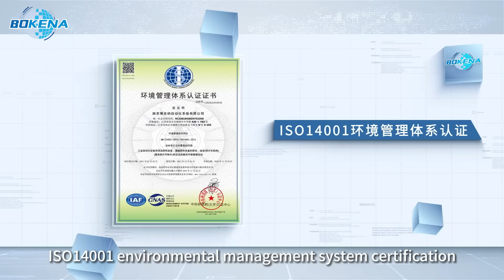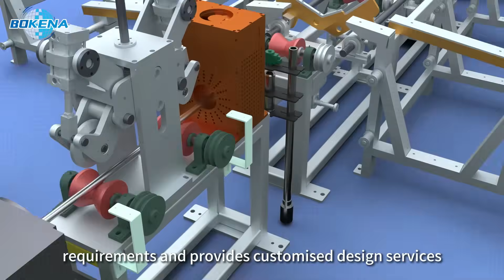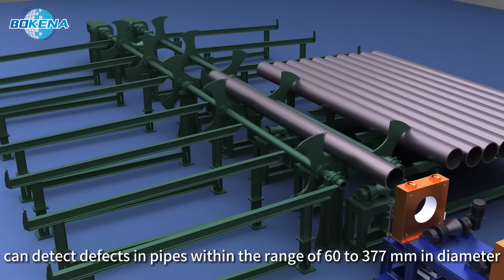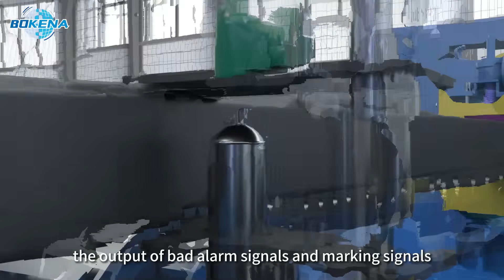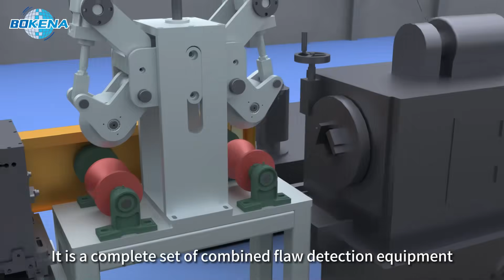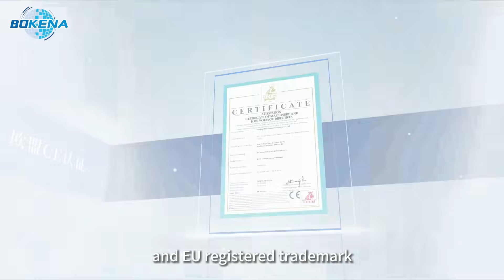2024 BKN Introduction English Version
BKN eddy current testing equipment-Your reliable supplier of Non-destructive testing machines who supply: automatic stationary eddy current crack detection equipment and magnetic flux leakage testing equipment and ultrasonic testing equipment including loading and unloading racks for stainless steel / seamless steel pipes and bars, drilled pipe/ oil pipe/sucker rod/cold-drawing pipes testing,  online eddy current testing machine for weld pipes and wires rod, ECT for auto parts crack and hardness testing, Bearing rings and roller bearings crack and hardness eddy current testing, EDM notch machine, etc.